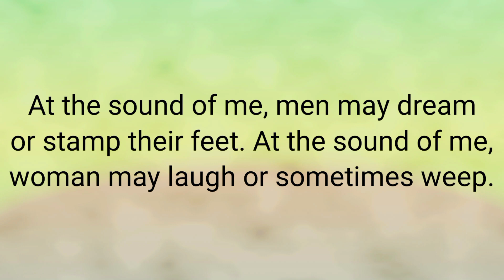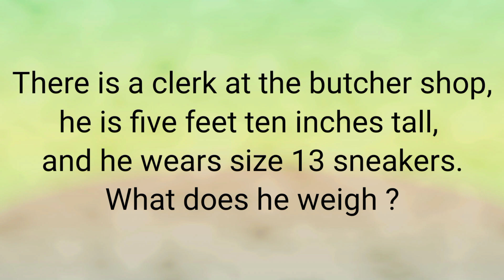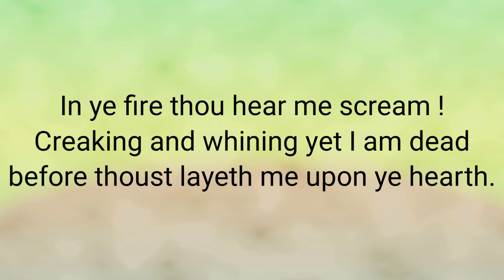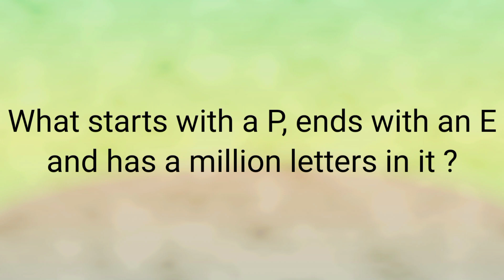Riddles and Brain Teasers episode 5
This video will be funny so you can enjoy by seeing along with your friends.
If you seen this video alone then ask this riddles to your friends and make them thinking about answers.
And make them feel happy.